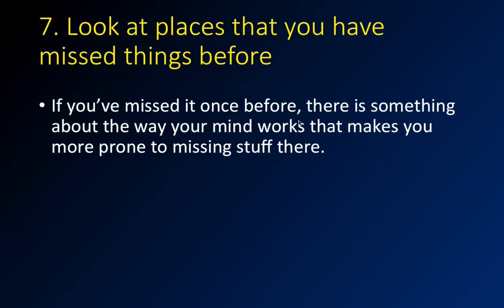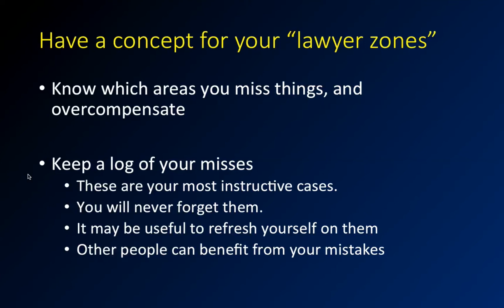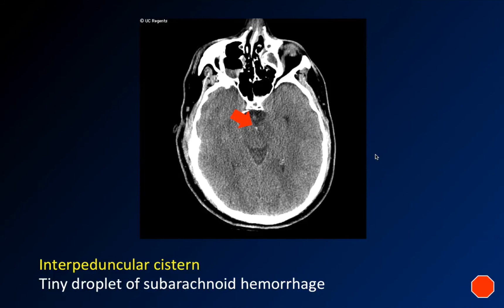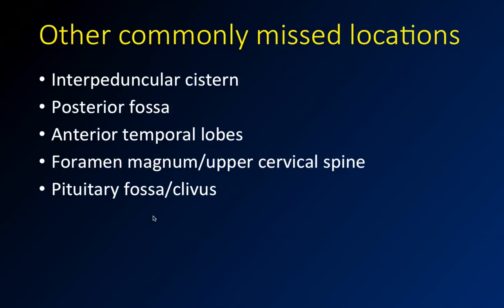Basic Neuroradiology - Chapter 6 - Learn from your misses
While it's not fun to miss a finding, you can benefit from it when you learn to improve in the future.